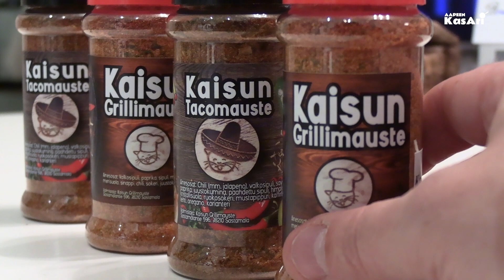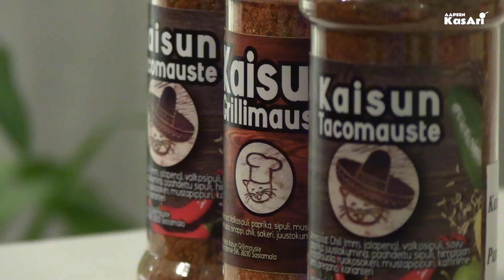Super monipuoliset Kaisun grillimausteet.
Ei oteta elämää liian vakavasti - maku ratkaisee!

/AAPEE